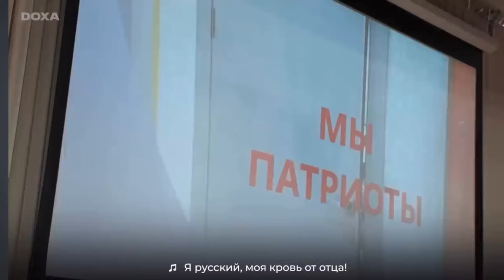RUZZIA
"После позорного аншлюса Крыма события покатились по нарастающей, под красную горку. Потоки ужасной пропоганды выставились из каждого телевизора. Путин раздулся, как червь, наши фашисты поют ему аллилуйю. Это называется Русская Весна"
Из романа Павла Кушнира "Русская нарезка", 2014 год